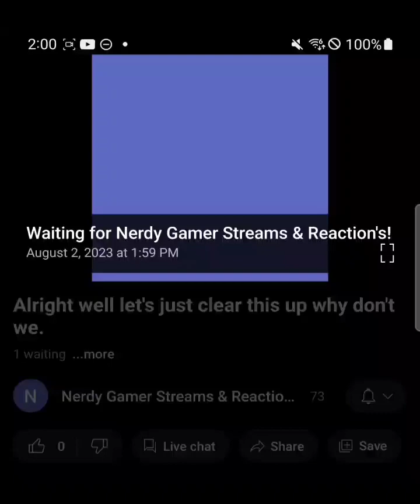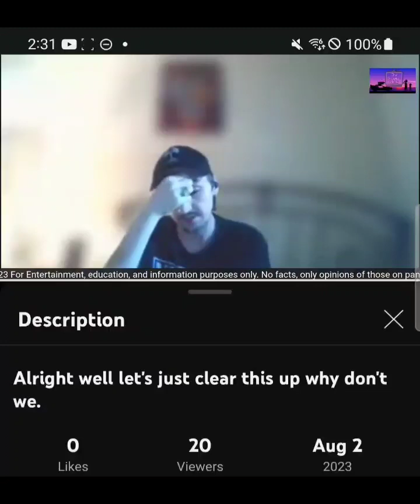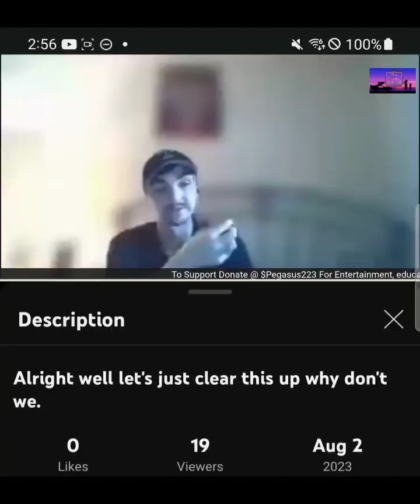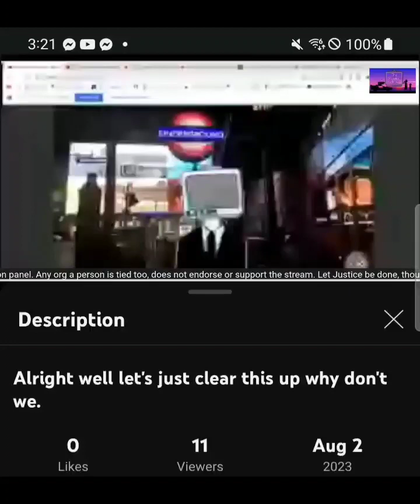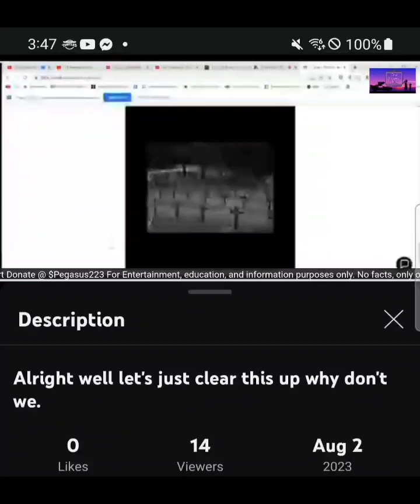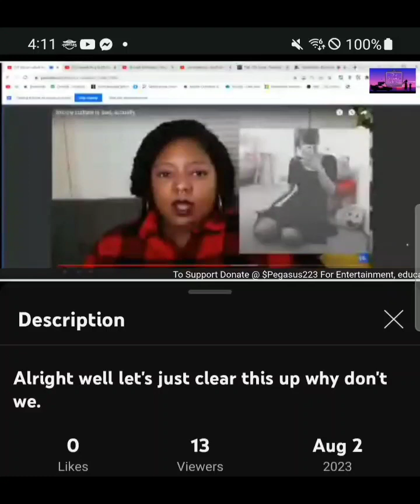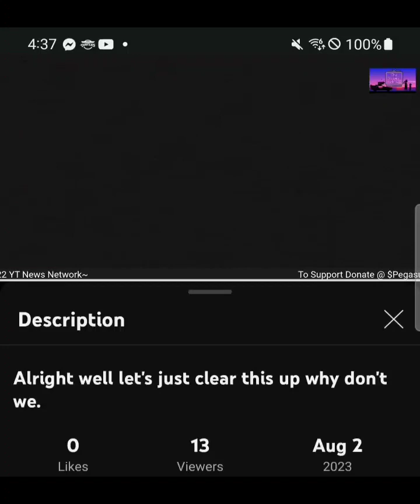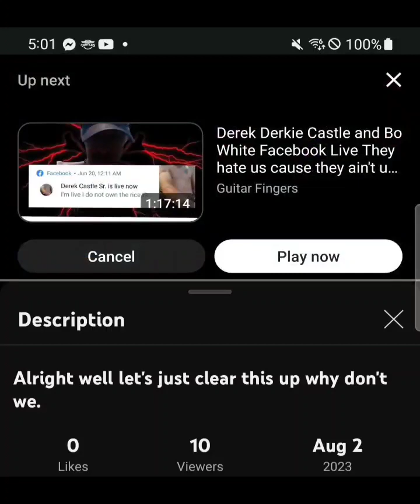Alright let's just clear this up.